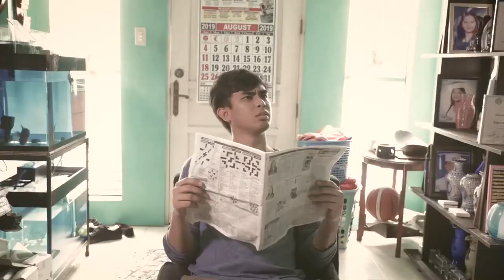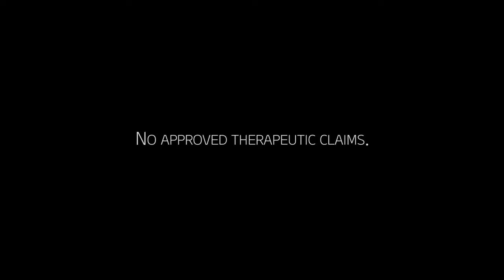Hongsamdan 100% Korean Red Ginseng Spherical Granule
Hello beautiful people! Another day, another video for you all!

100% Korean Red Ginseng Natural Health Products.
Atomy Hongsamdan is a natural health products that may enhance immunity, support fatigue resistance, improve memory function, and is effective as antioxidants.